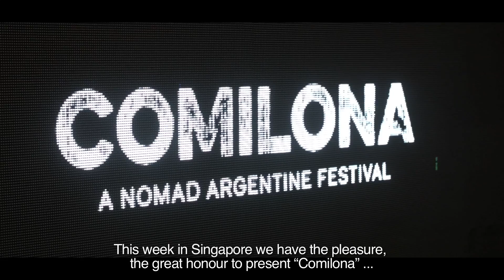COMILONA Singapore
We proudly present official video presentation from last COMILONA event in Singapore last Oct 2016. Special thanks to Soledad Nardelli, Martin Baquero, Hernan Luchetti, Fernando Navas, Diego Jacquet, Martin Molteni, Agua de Alba, Federico Heinzmann, Pablo del Rio, Maria Demichelis & all Bochinche team